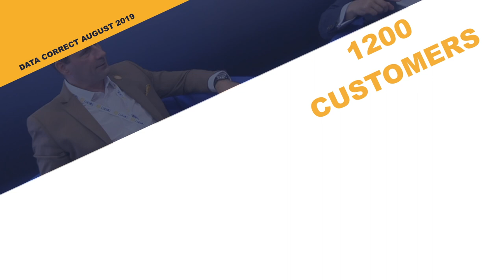Steve Baker MP visits Twenty11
Steve Baker MP visits us at Twenty11 to find out how we're providing affordable housing in and around High Wycombe.